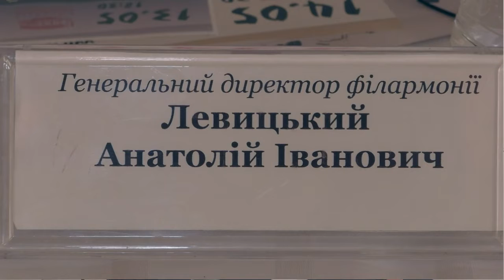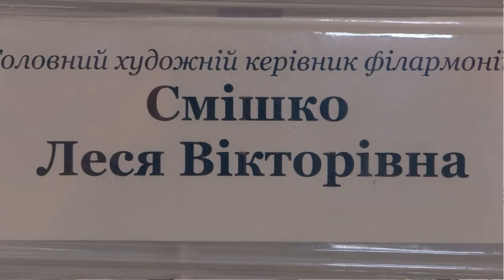Фестиваль ім. Чайковського та фон Мекк. Прес-конференція оргкомітету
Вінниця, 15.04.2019